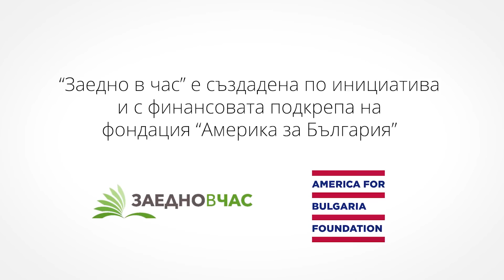Промяната продължава: Ключът е в хората (епизод 1)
Направете първата крачка: кандидатствайте за програмата на "Заедно в час" сега

През 2018 година се навършват пет години от завършването на първия випуск участници в програмата на “Заедно в час” (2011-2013). Тази своеобразна годишнина ни провокира да разкажем какво се случва с тях днес. Накъде са тръгнали след излизането от класните стаи като учители от програмата, как се развиват професионално и по какъв начин продължават да са свързани с каузата за равен достъп до качествено образование.

Следете останалите истории и на нашия сайт

"Заедно в час" е неправителствена организация, която работи за осигуряването на равен достъп до качествено образование на всяко дете в България. За тази цел организацията привлича и внимателно подбира мотивирани и опитни специалисти с високи постижения от различни сфери. В рамките на двугодишна програма за професионално и лидерско развитие те получават целенасочено обучение и подкрепа да работят като учители на ученици от уязвими общности в училища в цялата страна. Организацията изгражда силна общност от настоящи, завършили участници и ключови партньори от всички сектори, за да подпомогне наистина и дългосрочно достъпа до качествено образование на всяко българско дете.